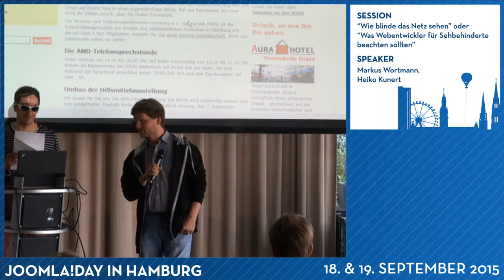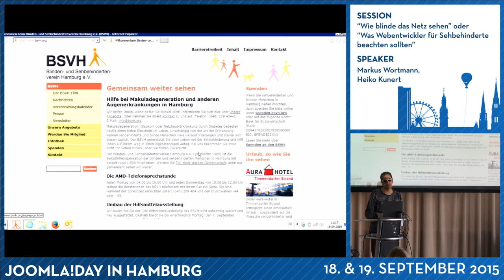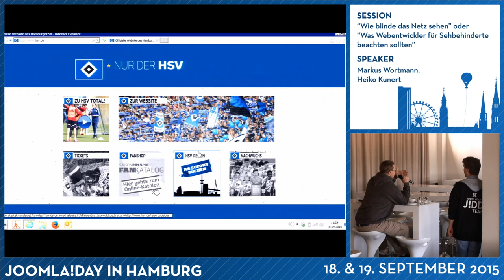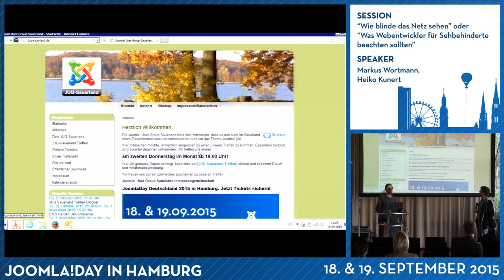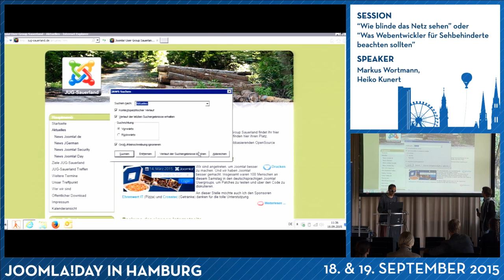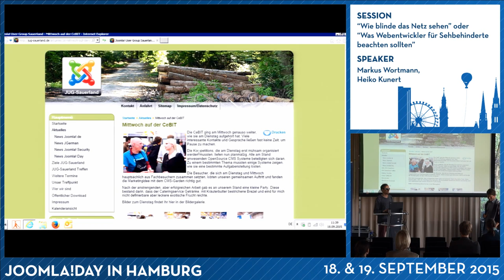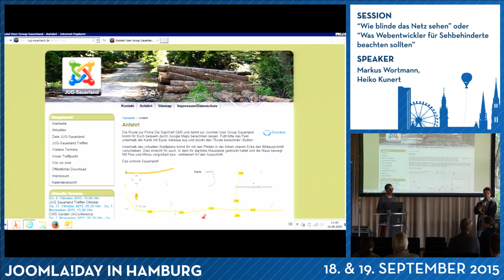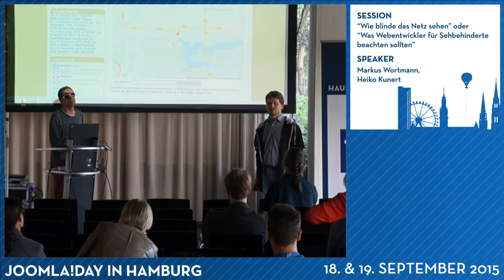JD15DE - "Wie blinde das Netz sehen" oder "Was Webentwickler für Sehbehinderte beachten sollten"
von Markus Wortmann und Heiko Kunert

Das Internet aus Sicht von Sehbehinderten und Blinden. Welche Fallen lauern für Vorleseprogramme und was kann jeder Webentwickler gegen diese Fallen tun.